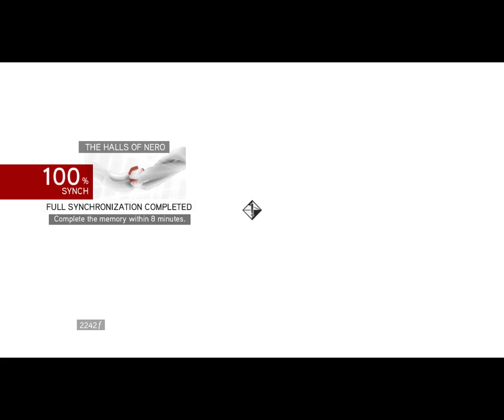lets play AC: Brotherhood part 5